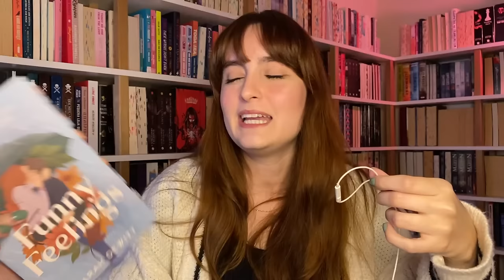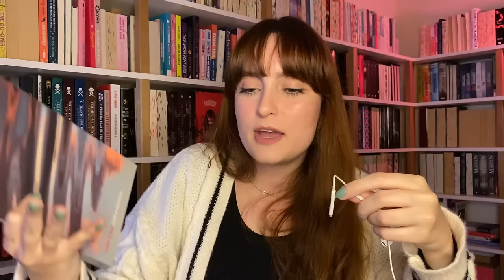concluindo maio e montando a tbr de junho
Bora concluir mais um mês comigo?

00:00 - Introdução
02:40 - Filmes & Séries
06:35 - Músicas
09:40 - Livros Lidos
27:29 - TBR de Junho